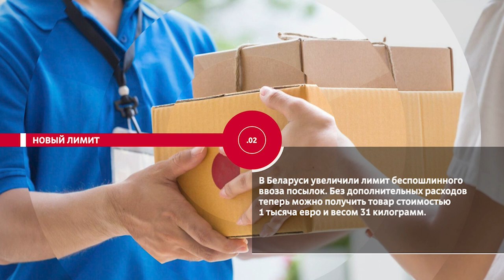НОВОСТИ ЭПИЗОДЫ 19 04 2022